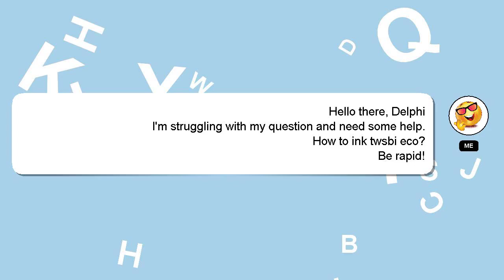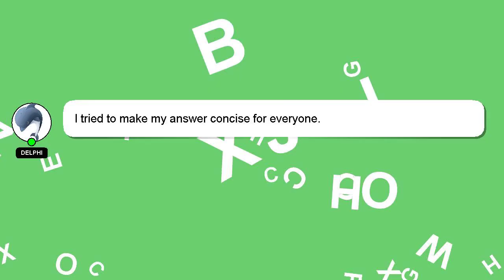How to ink twsbi eco?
A quick introduction about me, Greetings, my name is Delphi. Let me help you with your questions. - How to ink twsbi eco?

Providing an answer will be acknowledged and appreciated with a 'heart' from me.

*2 What we are experimenting :*